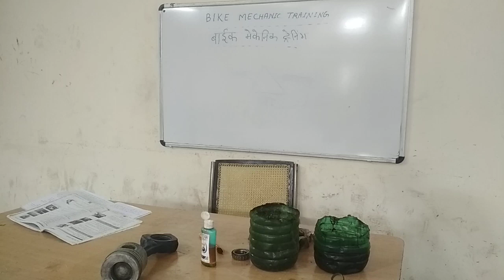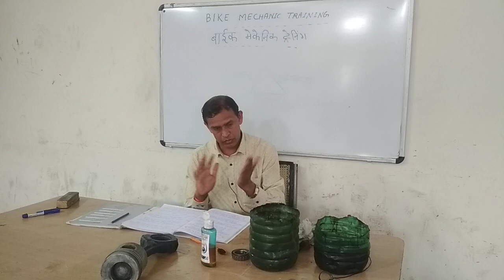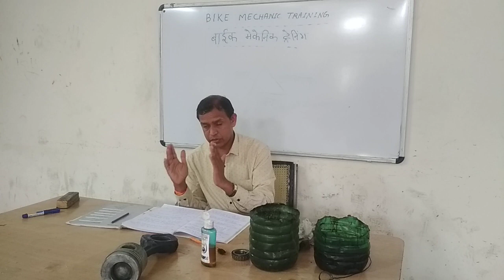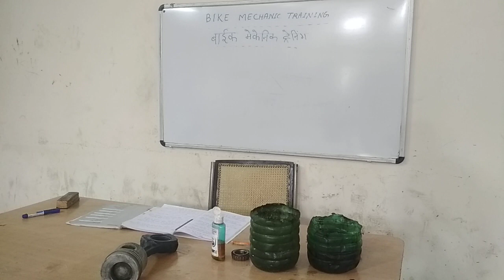HOW TO CLEAN BEARING ? BIKE MECHANIC TRAINING PARTS 4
बाइक मैकेनिक ट्रेनिंग उन भाइयो के लिए है जो मैकेनिक का काम सीखना चाहते है या फिर कही काम कर रहे है उनको बहुत सारी समस्याओं का सामना करना पड़ता है मेरे ये वीडियो उनके लिए बहुत फायदेमंद रहेंगे मैं आशा करता हु मेरे ये वीडियो देखकर बह अपने काम मैं निखार ला सकते है
HOW TO CLEAN BEARING ? BIKE MECHANIC TRAINING